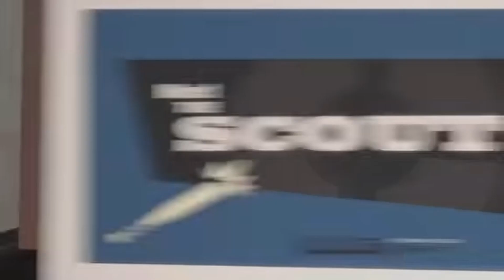Meet The Vauxhall Class Light Cruiser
Might or Might not make more